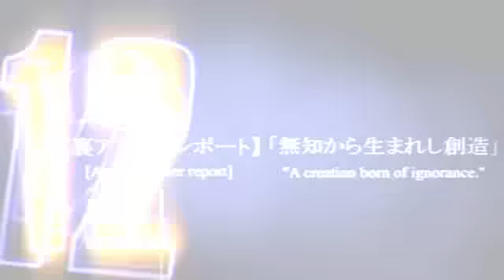~: Sing Me to Sleep :~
xD

My Secret Santa present is to my fellow studio member... Emily! :D
Otherwise known as XkeyXtoXlightX!

She's a very sweet girl and I am happy that I was able to be her Secret Santa this year!

:3

Xx..:Info:..xX

Song: Lullabies [edited]
Artist: All Time Low
Video: Kingdom Hearts, Kingdom Hearts II, Kingdom Hearts BbS

THIS VIDEO IS PURELY FAN-MADE AND IS IN NO WAY INVOLVED WITH THE VIDEO GAME OR MUSICAL ARTIST.